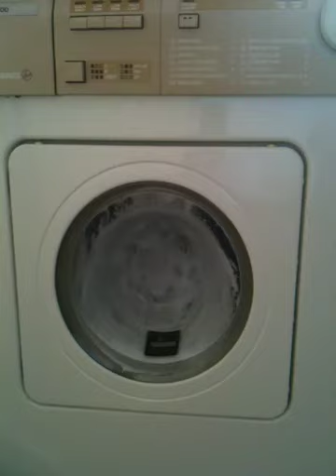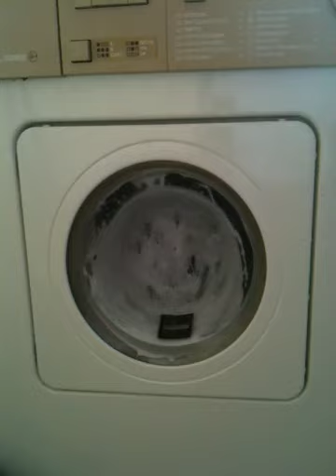Hoover electron 1100 de lux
Suds locked spin